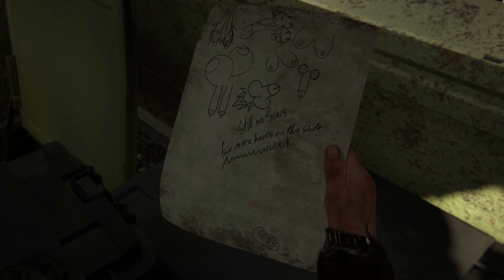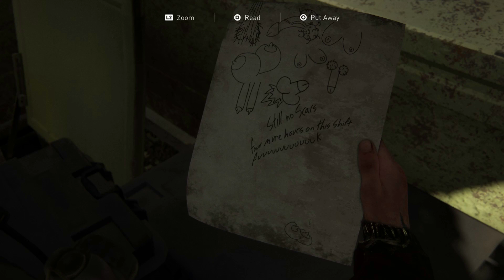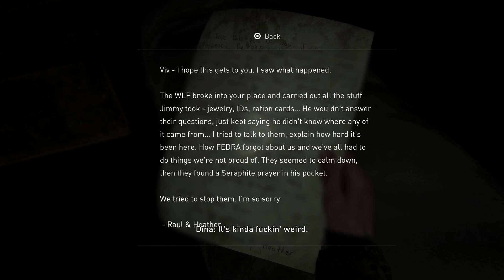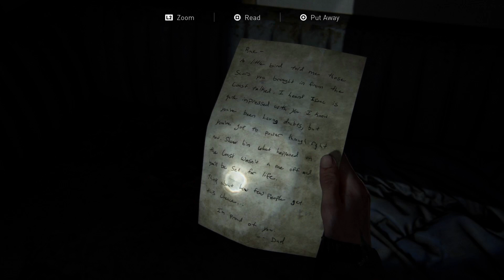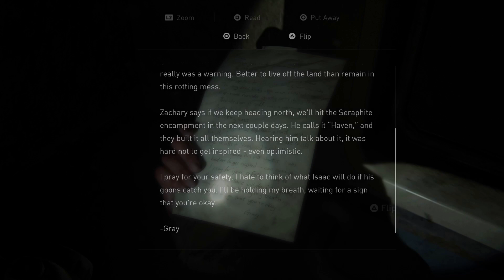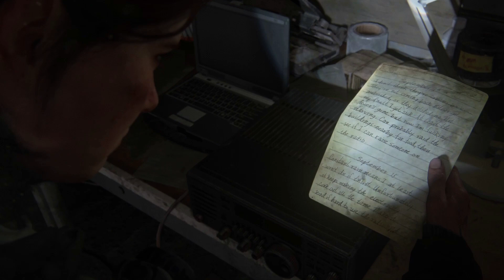The Last Of Us Part 2 - EP 3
Ellie and Dina continue their hunt for the crew who killed Joel, finding traces of Tommy, and a conflict between the Wolves and a group called the Scars.